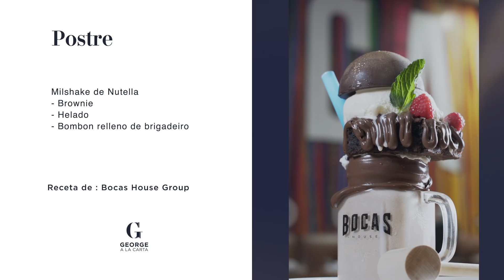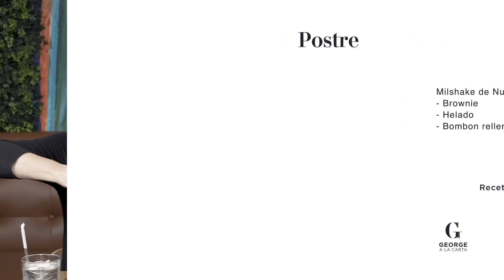George a la Carta Ep 16 - Parte 4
Invitados: Beatriz Valdés, Leonardo Padrón y Eduardo Serrano